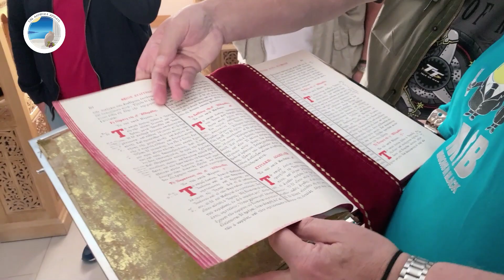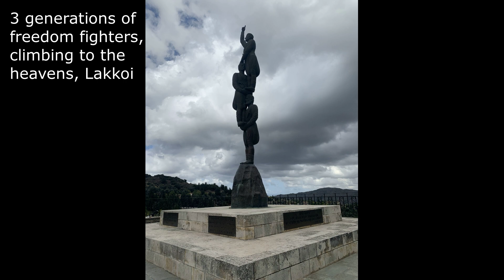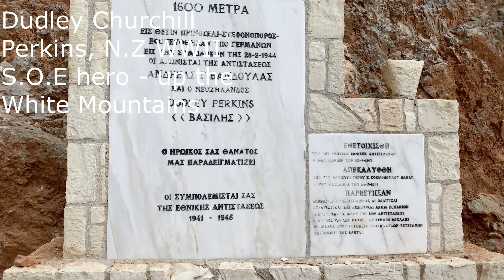🏺 Chania, Crete ~ The Amphora Annals ~ Ep #008 "In Search Of Philedem" Pt 1 - An Epic Adventure🇬🇷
We are The Amphora Annals, a father & son team on a quest to discover ancient grape varieties and the wine regions behind them. Expect to see interviews (and tastings) with winemakers, winery owners, importers and industry legends as well as vineyard trips as we unearth some classic wines.

Historian: Alan Fildes
Sommelier: Nick Fildes - 13 years in the wine industry, 18 overall. WSET L3 and more to come.

In this episode we will be exploring the wonderful Greek Island of Crete from our base in Chania. Up mountains, drinking wine and raki, visiting the wonderful folk at Idaia Winery, Dafnes (in part 2) and just generally having a mooch around our favourite Greek island with a band of brothers.

Many thanks to Michalis Kanelakis, our driver and tour guide who runs Crete Private Guide (link below) - an exceptional technician on difficult terrain and equally a fountain of knowledge with fascinating information of his home island.

And if you are keen to drink some Idaia wine - get on it. Wonderful, family-owned business who produce some genuinely gorgeous wines.

Hotel: The Kriti Hotel, Chania - highly recommended.